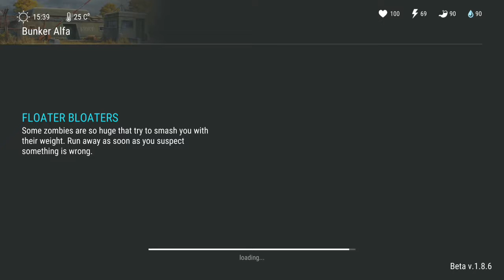Clear Floor 3 Bunker Alfa in Last Day on Earth survival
Clearing 3rd floor of Bunker Alpha in Last Day on Earth will give nearly 15 - 20 Red coupons and many stuffs like expensive watches, paints, torches..etc.